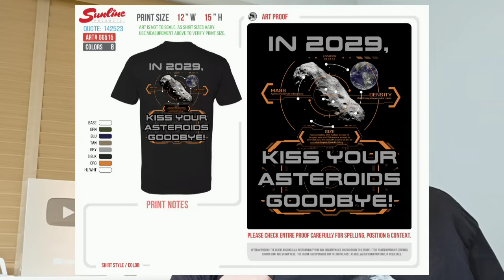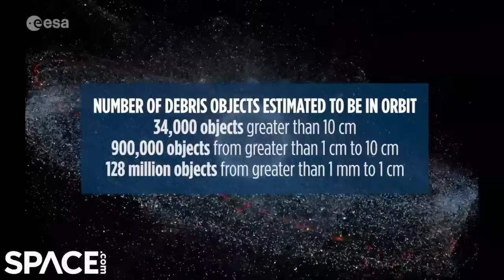2024 YR4 asteroid is back! JWST suggests a greater chance of hitting the Moon! And that's bad!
The drama with 2024 YR4 will not go away.
After further analysis with the James Webb space telescope, Astronomers have increased the odds of a lunar impact in 2032.
But no one seems worried.
Indeed, many scientists think that this event will be "cool!"
Here's why they're wrong...

UPDATE: Two more donors have brought us to 14% of our goal!  THANKS!